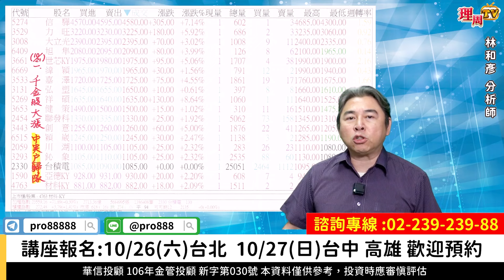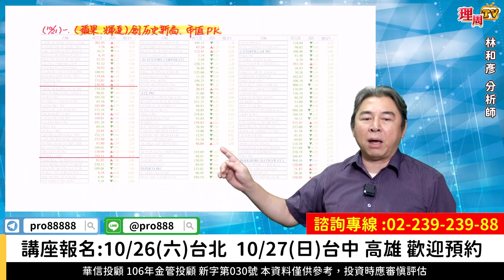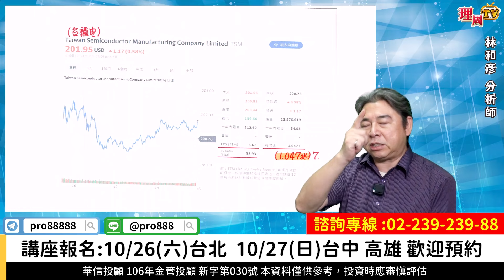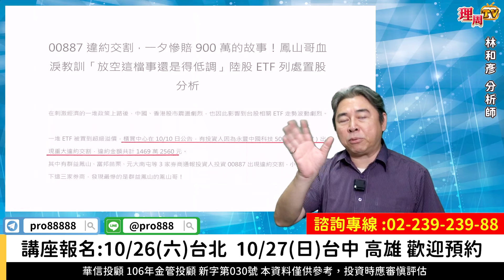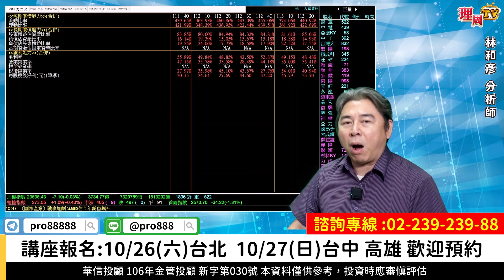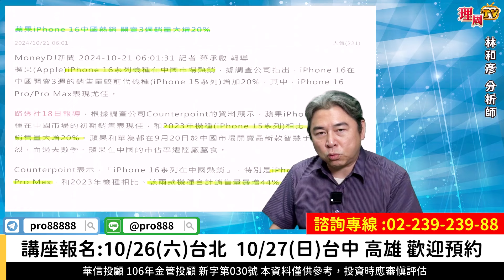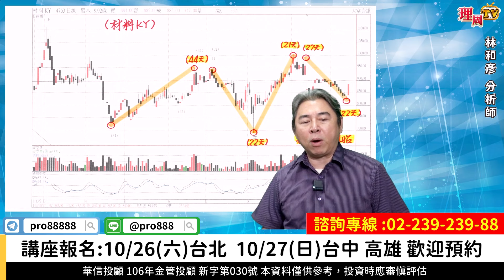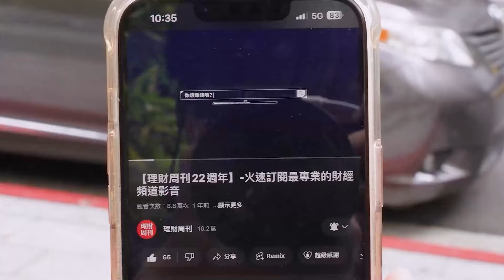理周TV-20241022盤後-林和彥 時間密碼／材料KY 玉晶光 廣達 緯穎 技嘉 兆利買底部賺大錢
💞林老師LINE@:@pro888
更多華信投顧 分析師林和彥的精彩分析：

官方LINE@：@moneyweekly